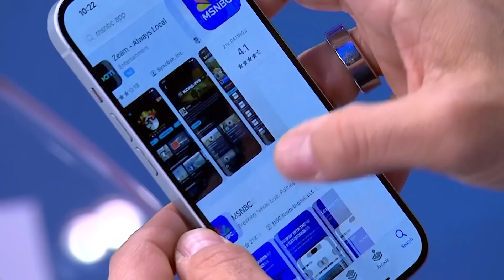New ad hammers Donald Trump's idolatry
A new ad from Faith Forward responds to 'God Made Made Trump' video by saying 'Thank God we chose a faithful president who doesn't worship himself nor undermine the Constitution he swore to uphold.' Claire McCaskill reacts.